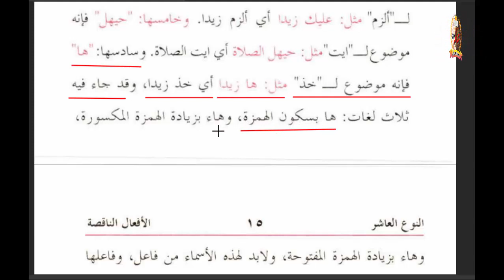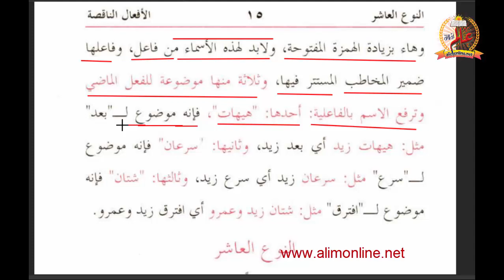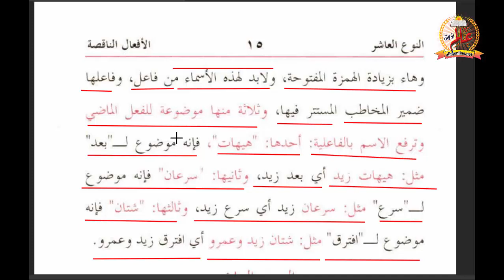Sharah miat amil 20, شرح مائۃ عامل 20 | اسماء افعال کا دوسرا حصہ، بمعنی فعل ماضی، عبارت ترجمہ ترکیب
شرح مائۃ عامل 20 | اس سبق میں آپ پڑھیں گے: النوع التاسع کا دوسرا حصہ، اسمائے افعال جو فعل ماضی کے معنی میں ہوتے ہیں۔ یہ کیا عمل کرتے ہیں؟ ھیھات، سرعان، شتان کا معنی اور ان کا عمل، عبارت پر اعراب، ترجمہ، عبارت کی ترکیب
 مثالوں کے ساتھ  آسان انداز میں مکمل تفصیل۔